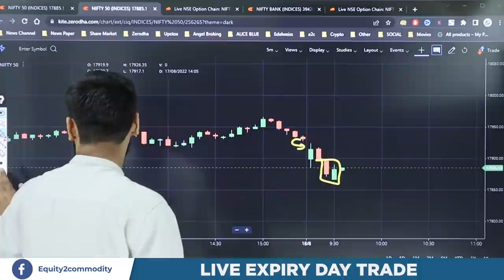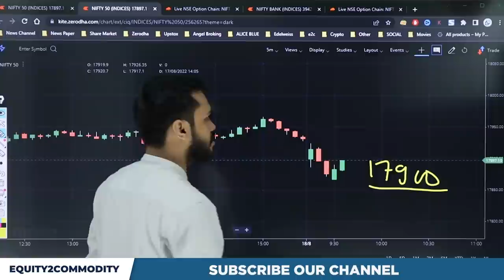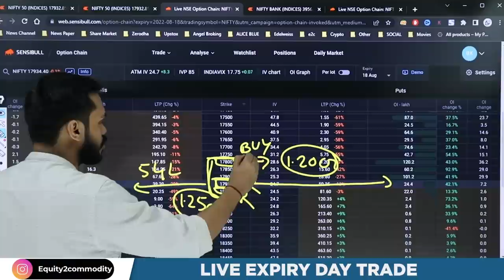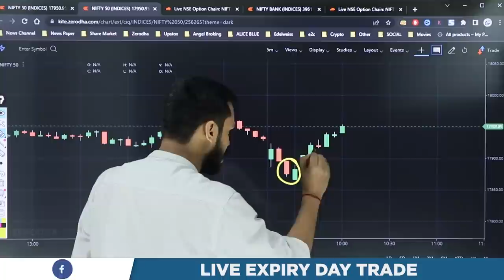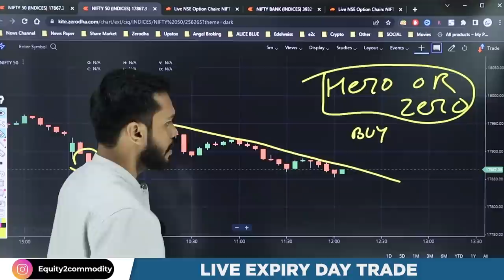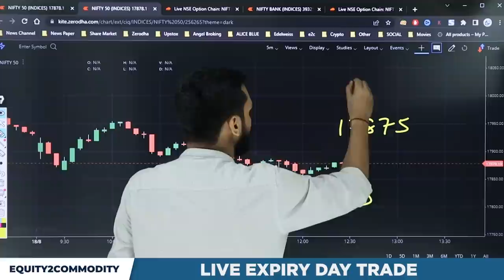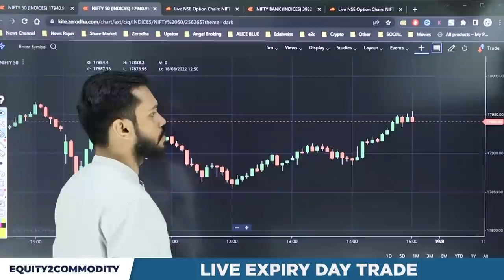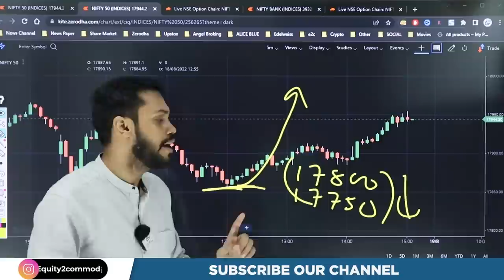EXPIRY DAY LIVE TRADING | EXPIRY DAY ZERO TO HERO| EXPIRY DAY LIVE OPTION TRADING|NIFTY LIVE TRADING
In this video, we discussed "HOW TO FIND THE STRENGTH OF SUPPORT & RESISTANCE?